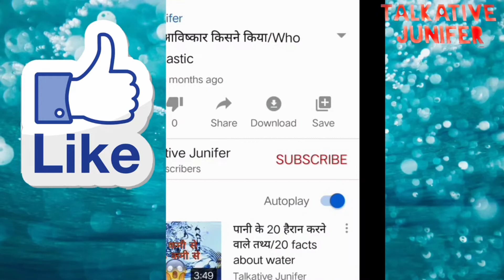दुनिया के सबसे अजीब world record।top 5 strange world records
Welcome on our channel description
On this video you know about the top 5 strange world records which are oldest bodybuilder, highest balloon catcher, longest legs longest eyelashes and the heaviest cycle